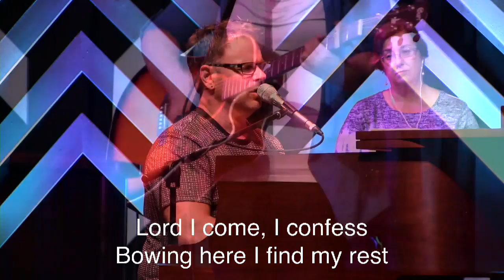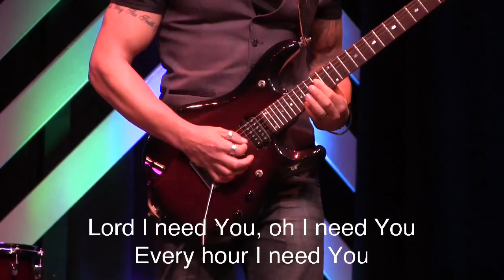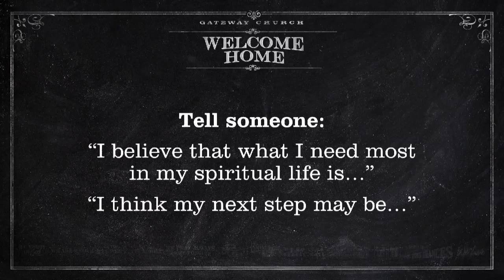Welcome Home 2: Can we get you anything? (SPIRITUAL LIFE)